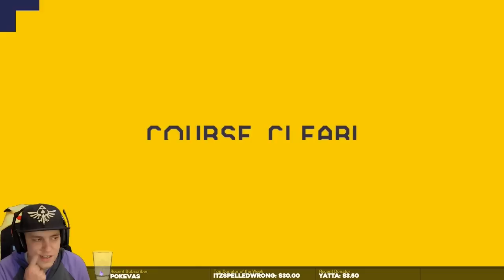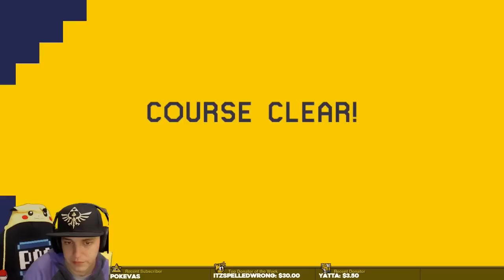Mario Maker: Super Expert: Hot Garbage plus bonus footage